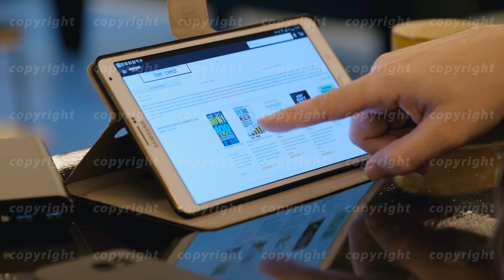Online shopping on Amazon web site using tblet PC in cafe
Moscow - February 15, 2017: Online shopping on Amazon web site using tblet PC in cafe